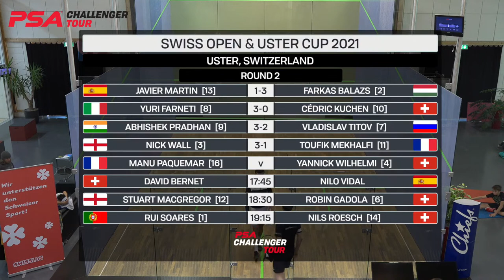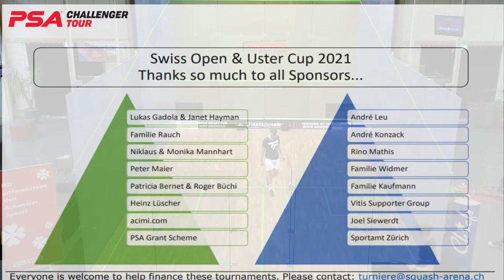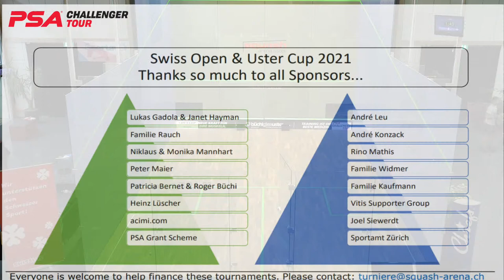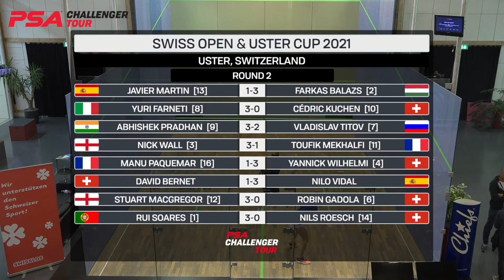LIVE SQUASH: Swiss Open 2021 - Rd 2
Live action from the 2021 Swiss Open in Uster.
All times local (GMT+2)
00:00 - [13] Javier Martin (ESP) v [2] Farkas Balazs (HUN)
45:00 - [8] Yuri Farneti (ITA) v [10] Cédric Kuchen (SUI)
1:34:00 - [9] Abhishek Pradhan (IND) v [7] Vladislav Titov (RUS)
2:23:00 - [3] Nick Wall (ENG) v [11] Toufik Mekhalfi (FRA)
3:19:00 - [16] Manu Paquemar (FRA) v [4] Yannick Wilhelmi (SUI)
4:09:00 - [WC] David Bernet (SUI) v Nilo Vidal (ESP)
5:04:00 - [12] Stuart Macgregor (ENG) v [6] Robin Gadola (SUI)
5:51:00 - [1] Rui Soares (POR) v [14] Nils Roesch (SUI)